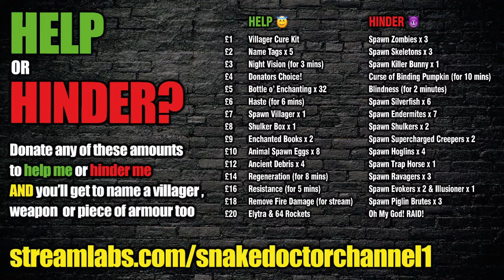Cave Dwellers [16] - THE INFECTOR RUNAROUND! (Minecraft 1.17 Caves and Cliffs SMP)